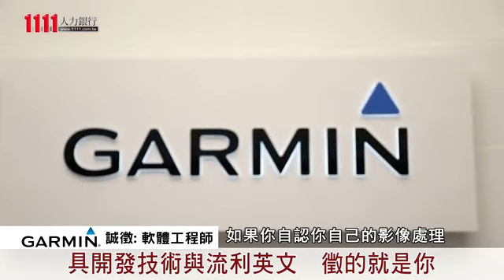工程部_軟體工程師(ComputerVision)_林口(GARMIN台灣國際航電股份有限公司)